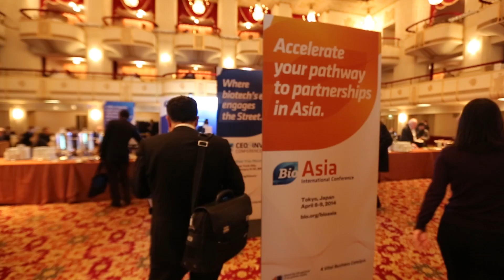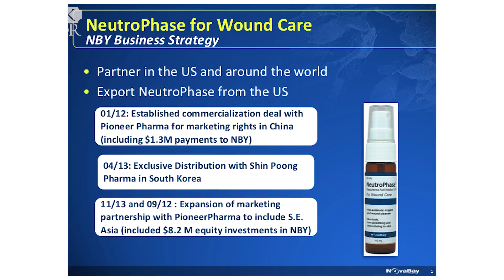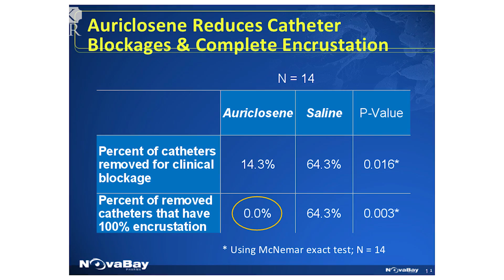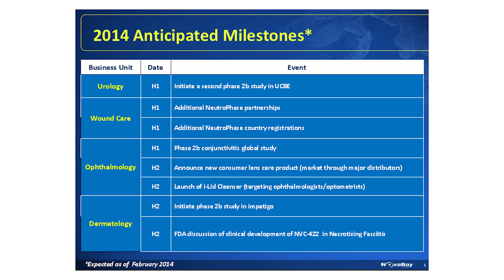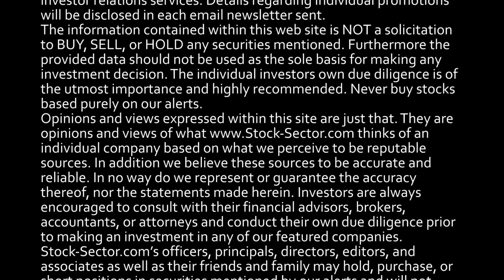Dr. Ron Najafi CEO of NovaBay Presents at Bio.org CEO & Investor Conference NYC 2014 (NYSE:NBY)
caught up with Dr. Ron Najafi C.E.O. of NovaBay Pharmaceuticals at this years BIO CEO & Investor Conference at the Waldorf Astoria in NYC.  Ron was proud to announce many new developments in his company's fight to battle antibiotic resistant bacteria.
The BIO CEO & Investor Conference is the largest investor conference focused on established and emerging publicly traded and select private biotech companies. Because our mission is to support industry-wide success, we present a broad and unbiased view of investment opportunities.